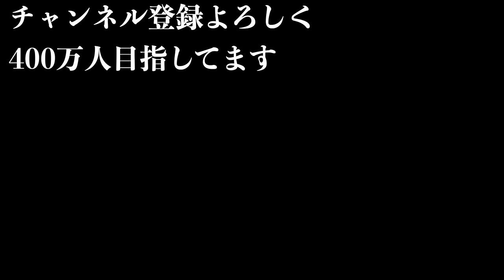家族で緊急入院しました。父と母が手術…病院に1週間生活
現在緊急入院してるのですが。家族全員病気になりました。先日風呂に入ったらへその下恥骨の上？あたりにおおきなしこりというか横10センチぐらいのかたまりをお風呂のお湯の中で触ったら感じて 、婦人科検診に行ったら子宮筋腫ということで骨盤MRIを受けたところ結構大きな子宮の外にできる筋腫だと診断されました。息子と夫は別の病気ですが、家族3人同時に入院することになりましたby母